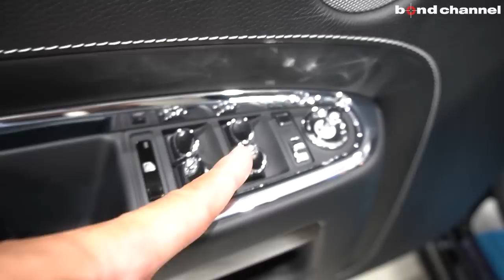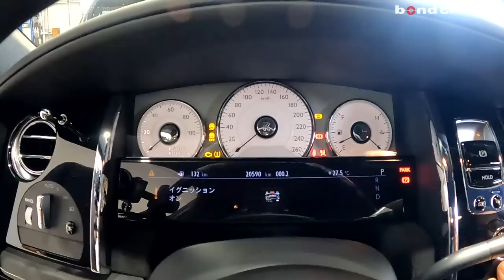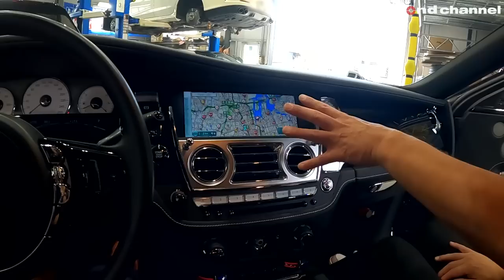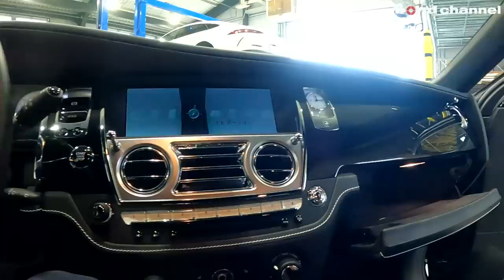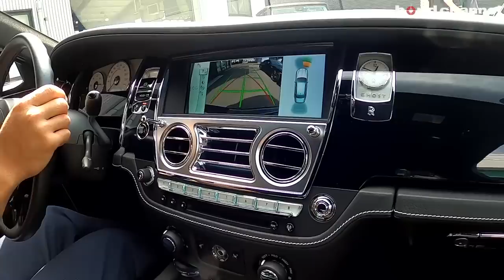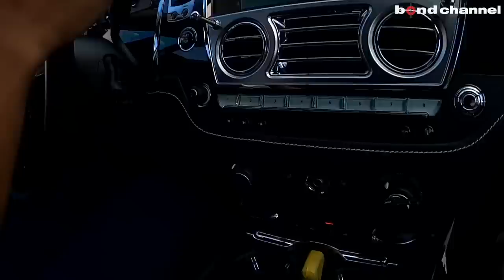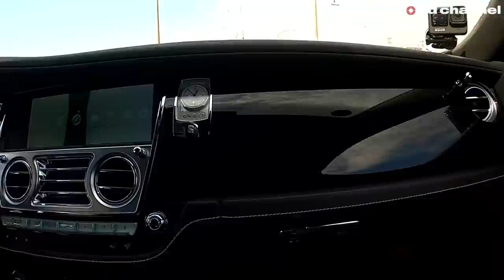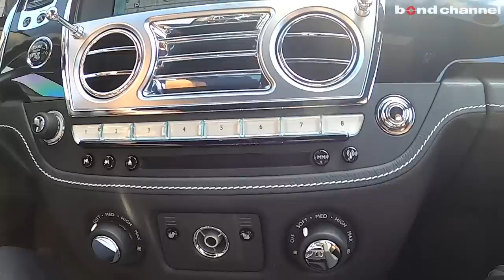【bond cars Nagoya】静か過ぎる車内、快適過ぎる乗り心地。マンソリー外装コンプリートのロールス・ロイス ゴースト！【車両紹介】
Chapters
00:00 外装紹介
17:08 内装紹介
33:51 トランク紹介
35:48 エンジンルーム紹介
38:48 灯火類・リフター紹介
40:33 試乗

ディーラー車 禁煙車 フルマンソリー フロントリアシートヒーター エンジンスタートボタン バックカメラ クルーズコントロール

bondドレスアップ車輛
ROLLS ROYCE GHOST

グレード ROLLS ROYCE GHOST
型式 ABA-664S
ハンドル 左
カラー ブラック/シルバー
保証 あり
修復歴 なし

2009年3月のジュネーブショーでお披露目されたコンセプトカー「200EX」の市販版にあたるベビーロールス。ロールス・ロイスのエントリーモデル。前後観音開きのドアや、高級レザーとウッドが施されたインテリアなど、豪奢なしつらえが与えられる。エンジンは、最高出力570ps／最大トルク780N・mを発生させる新開発の6.6L V12ツインターボ。組み合わされるトランスミッションは、ZF社製の8速AT。0-100km/h加速4.9秒で走るパワフルさだけでなく、エアサスによって快適な乗り心地を両立している。

★装備
・フロント/リア シートヒーター
・バックカメラ
・マンソリーエアロKIT
・MANSORY V6 22インチアルミホイール

選ばれし顧客が「世界に1台だけのロールス・ロイス」をオーダーするために訪れる専用アトリエ

〒457-0071
愛知県名古屋市南区千竈通5-26-1